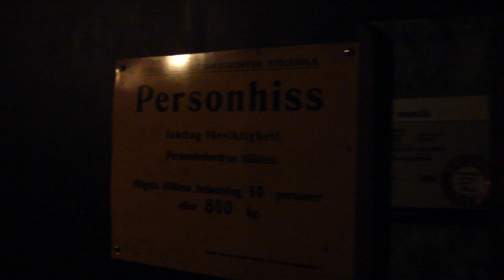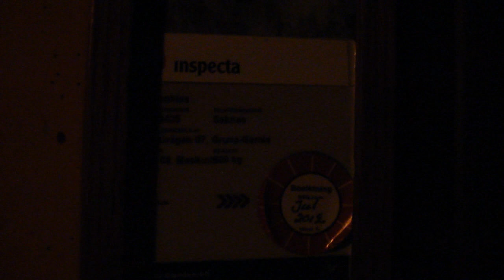Dark Elevator!! Old Svea Hiss Traction elevator @ Tekniska Museet in Stockholm..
Built: 1938.
This elevator is normally not open for the public right now! But the staff let us to film it :)
It has no callbuttons, when the elevator is in use, it´s an man/women in the elevator for open/close the door and operate the buttons..
BIG Thank you! To Tekniska Museet, Staff as they let me and SummerADDE film this amazing elevator! It´s dark, but i hope you enjoy it..